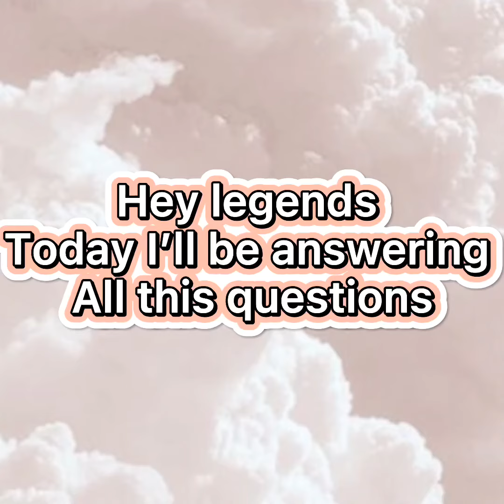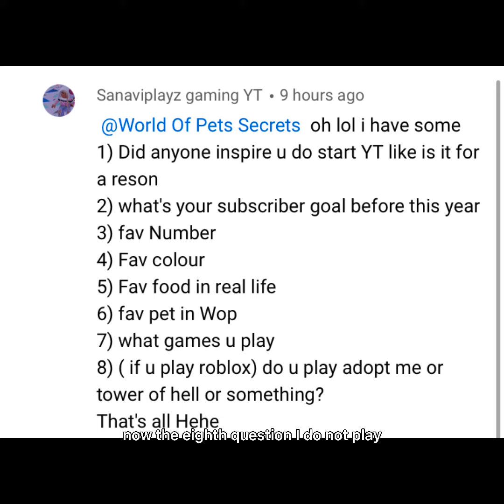Answering all this questions???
If you want me to answer your guys question just comment then 🙃🙃